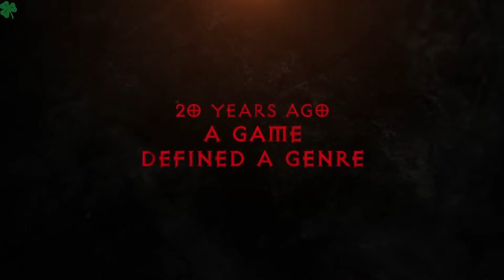BlizzCon 2021 Все трейлеры